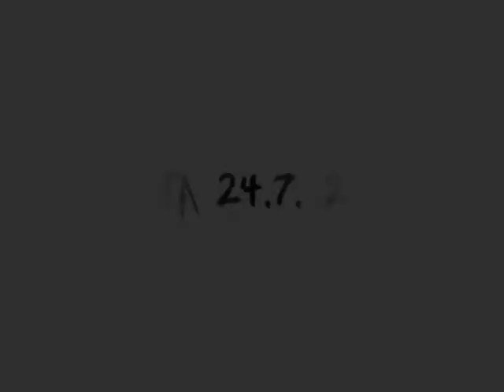VTS 08 1